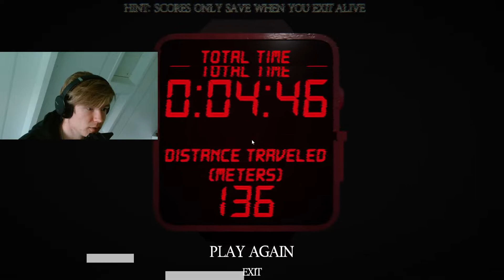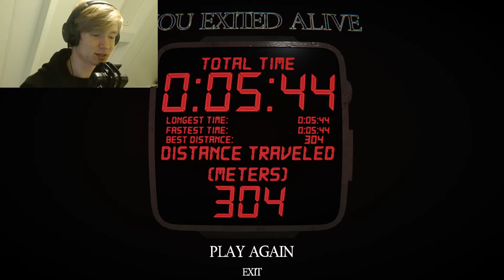Escaping the backrooms! | random horror game #3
In this video I played a backrooms horror game for the random horror game series. It was really fun to play and proper scary and I hope you enjoyed watching me play it!
I spent quite some time editing this video and any feedback on it would be greatly appreciated!

I hope you enjoyed the video! Have a nice day!

The game is free to play/download over on steam!

Timestamps:
0:00 Intro
0:18 Gameplay
7:48 Outro